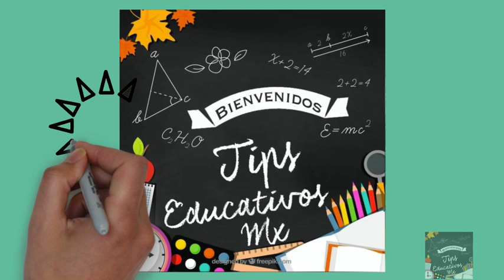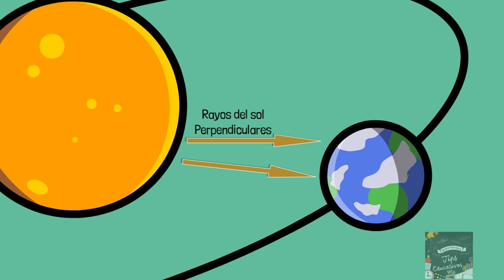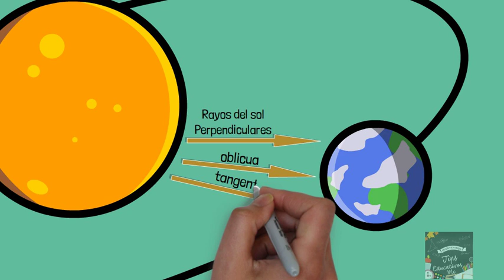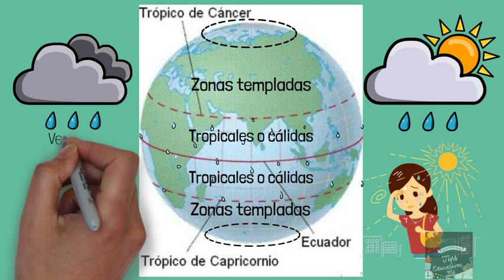¿Dónde hace calor y dónde hace frío? ZONAS TERMICAS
¡Hola, hola! chicos de tips educativos mx, listos para un nuevo video ¡muy bien! En esta ocasión te presentamos un tema muy importante de la asignatura de geografía titulado  ¿DONDE HACE CALOR Y DONDE HACE FRÍO? ¡Acompáñanos a ver este nuevo capítulo de tipseducativosmx
¡COMENZAMOS!
Así termina un capítulo más, ¿interesante verdad? Ahora ya conoces   porque hace calor y frio en nuestro planeta, no olvides que es importante conocer todo lo que ocurre en nuestro planeta.
Hasta pronto.